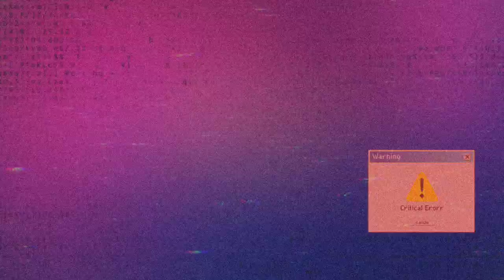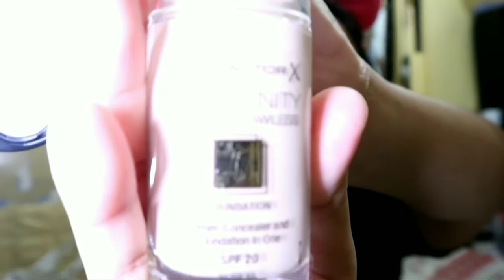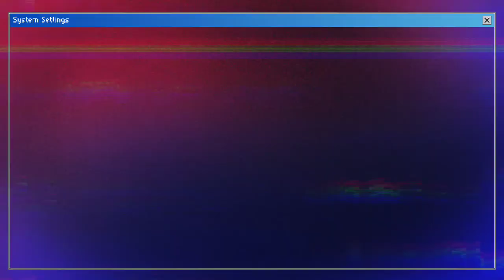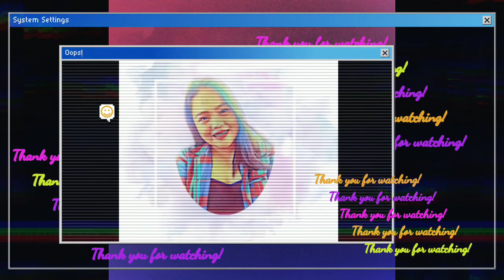Make-up Transformation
Unang-una, thank you dahil napadaan ka dito :)

So, here's my Make-up Session 101 video plus madaming chika.. HAHA getting to know me daw!! (Feeler), Anyway.. sana tapusin nyo tong Video nato, at kayo na ang humusga, kung itutuloy ko pa ba ang pagme-make up ko.. HAHA

Kung nagustuhan mo ang aking video, Pls dont forget to click the subscribe button, and hit the notif bell para updated ka sa aking mga future uploads.. wag mo naring kalimutan i-like at mag-iwan ng comment para ma-shout-out sa aking next vlog. HAHA

Collab?Jamming?GigXXX
gawin natin lahat yan. HAHA

Love you ya'll. God Bless :)